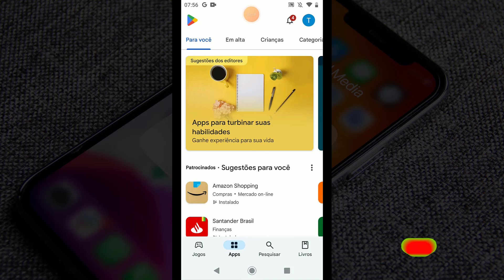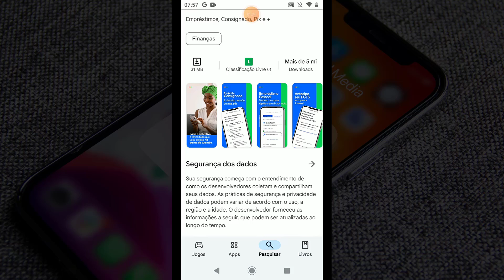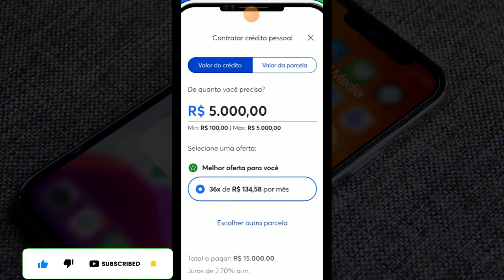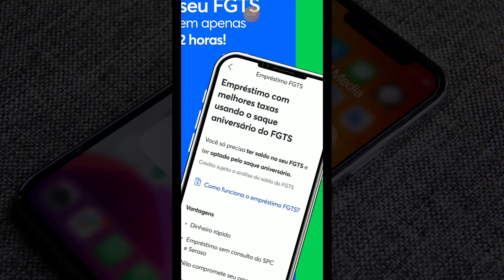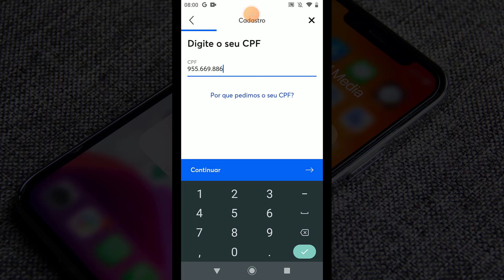Como antecipar o saque FGTS no App Agibank Celular Android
✨ Se você curtiu o tema do vídeo de hoje: Como antecipar o saque FGTS no App Agibank Celular Android, já deixe o seu LIKE 👍 no vídeo.